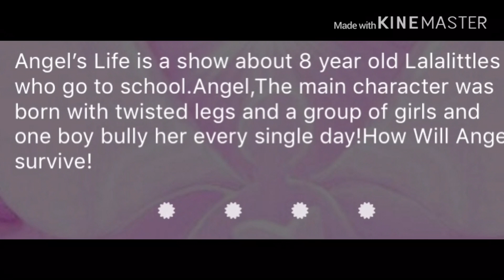Special Announcement:Angel’s Life Trailer